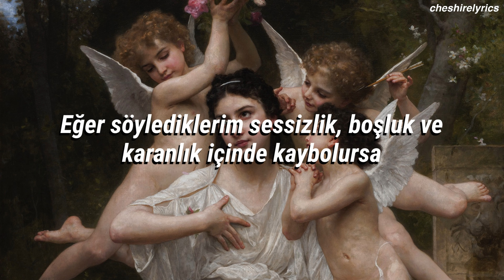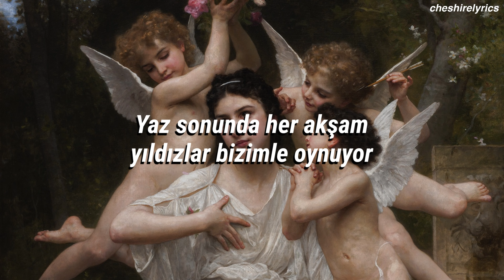OKLOU (feat. Pomme & Danny L Harle) - galore (french version) | Türkçe Çeviri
Tablo: William-Adolphe Bouguereau (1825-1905) ─ Rêve de printemps (1901) [Bahar Hayali]

Şarkı: OKLOU (feat. Pomme & Danny L Harle) - galore (french version) [bol bol]

[OKLOU]
Si ce que je dis
Se perd dans le silence
Dans les espaces et le flou
Nos cœurs se sont trouvés dans les absences
Ou dans la gueule du loup
Tous les soirs de fin d’été
Les étoiles se jouent de nous
Oh elles se jouent de nous

[POMME]
J’ai compté sans bruit les choses que l’on laisse
Pour ne pas devenir fous
Mes yeux sont des remparts qui te blessent
Je ne veux plus rien voir du tout

[OKLOU]
Ooh, if I knew at the time
If I knew at the time, mmm

[POMME]
Je ne suis pas vraiment là
Ne t’en fais pas pour moi